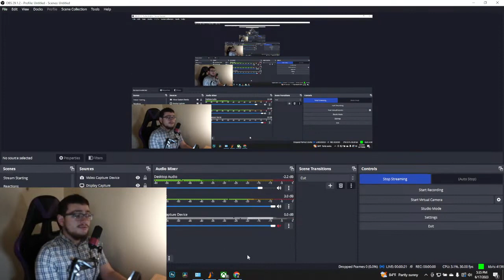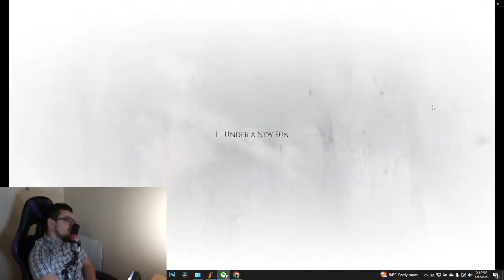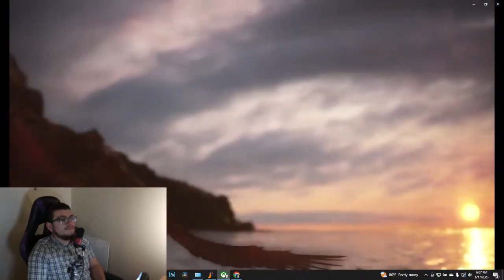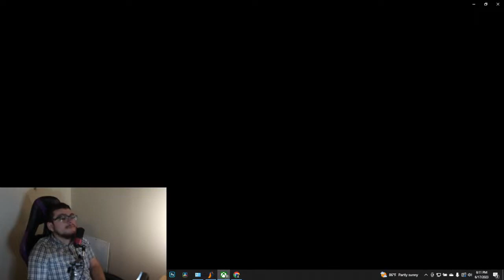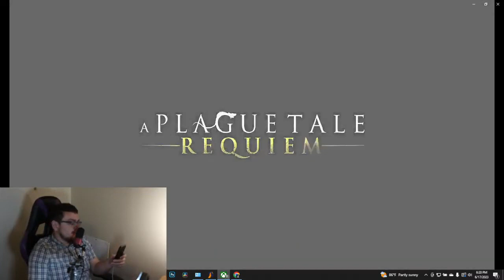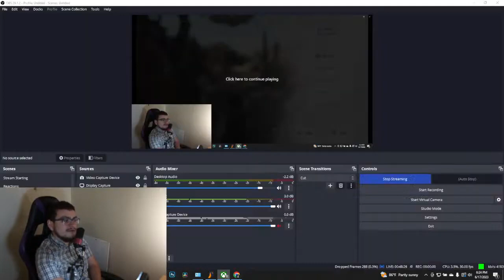A Plague Tale Requiem Playthrough #1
Will the kid be annoying tho?